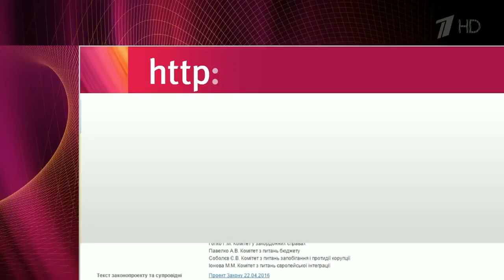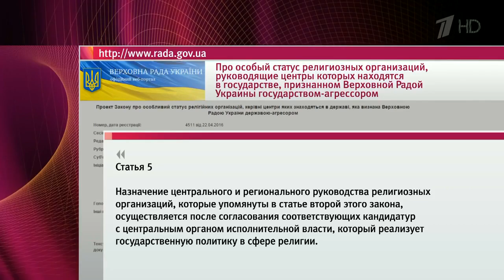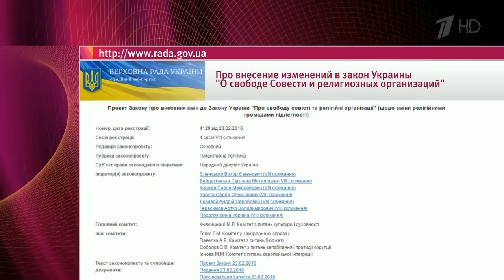На Украине права православных верующих могут ограничить на законодательном уровне